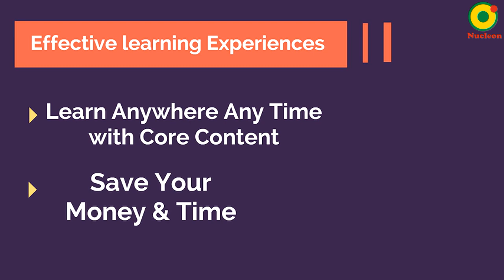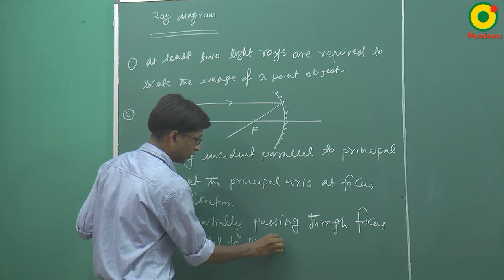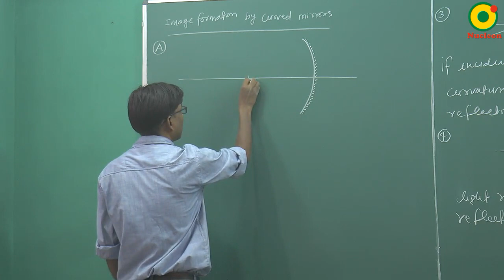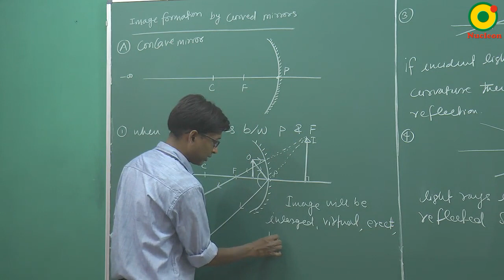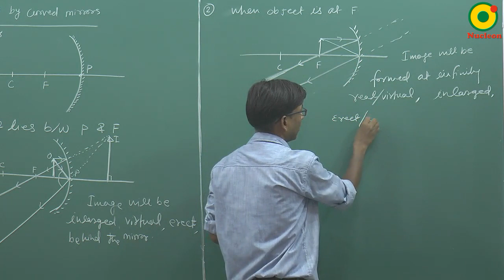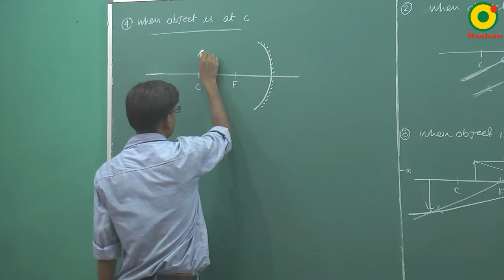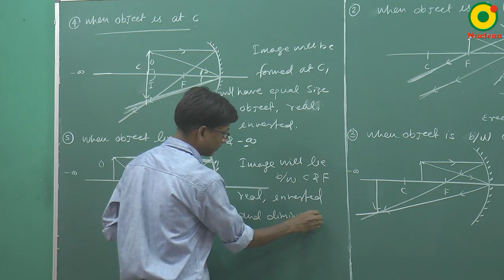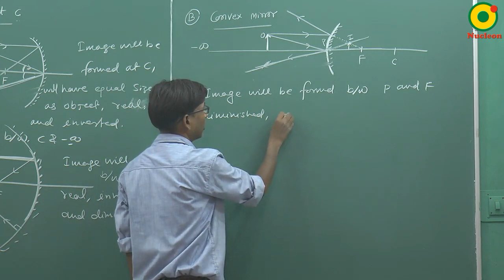Class 10 Science | Light-Refraction & Reflection - 04 by SSI sir @ Nucleon IIT JEE NEET Kota